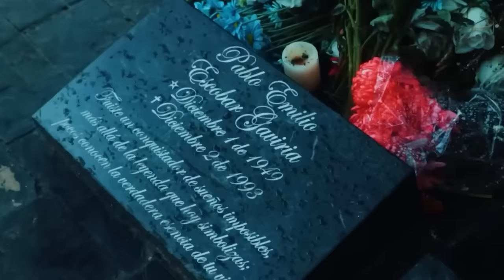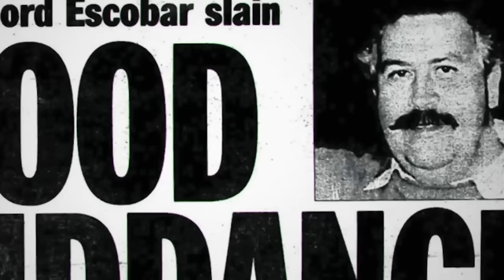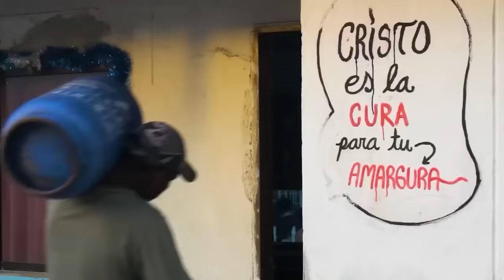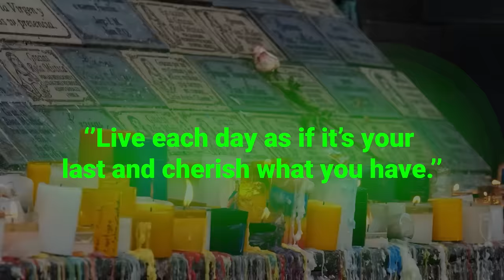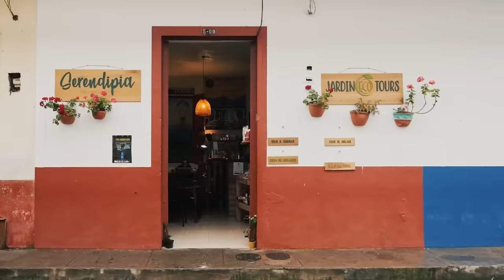Life in COLOMBIA! ( EXTENDED )- The Country of AMAZING PEOPLE and PERFECT NATURE -TRAVEL DOCUMENTARY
Hello, I'm OS
In this country documentary, I presented you some important information about life in Colombia. I talked about life in Colombia, daily life in Colombia, Colombian market prices, Colombian history, Colombian life.

In the video, you will feel like a Colombian citizen or you will want to go to Colombia and visit there. Because Colombia is one of the most interesting countries in the world and the way of life in Colombia is extremely interesting.

Resources ;
1-) Colombia Travel
2-) Agencies